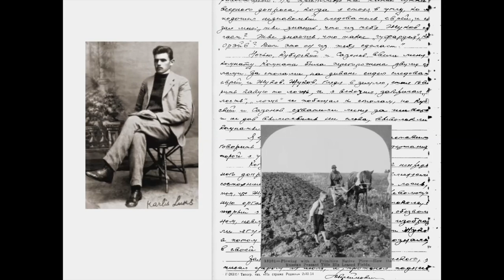The Reindeer and the End of the World: Apocalypse, Climate, and Soviet Dreams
Presentation by Bathsheba Demuth, Assistant Professor of History and Environment and Society, Brown University.